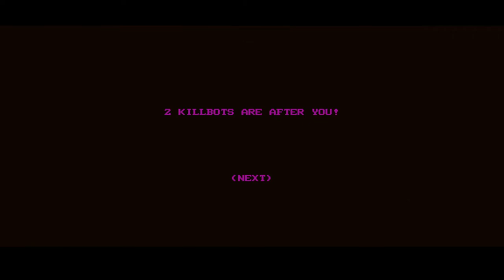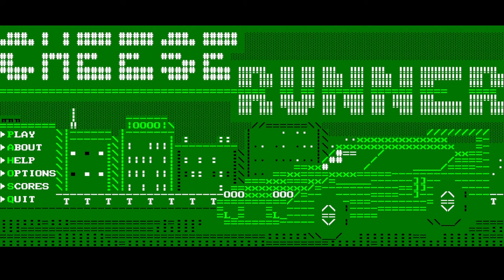Cheese Runner: A Run With Each Palette. Part 2: 10 to 17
Another Cheese Runner video so soon? What can I say, I love playin' Cheese Runner and I had both some time and will to record.
Got some good runs, a great run and some bad runs 'ere.
Timestamps for ya.
00:00 Intro
00:30 Effortless (Palette 10)
06:40 Donatello (Palette 11)
12:58 Berry Blue (Palette 12)
18:05 Banana (Palette 13)
22:17 Sargasso (Palette 14)
27:12 Grape Float (Palette 15)
32:43 Emerald City (Palette 16)
37:25 RGB (Palette 17)